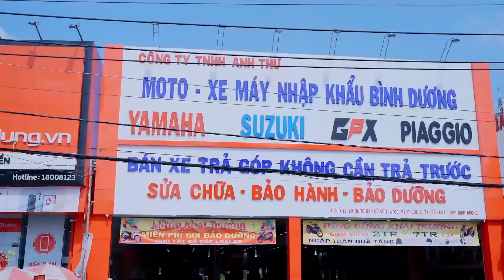GIÁ XE VISION NXV 2022 AIR BLADE 150 JANNUS VÀ NHIỀU DÒNG KHÁCH GIẢM MẠNH GIỮA THÁNG 3